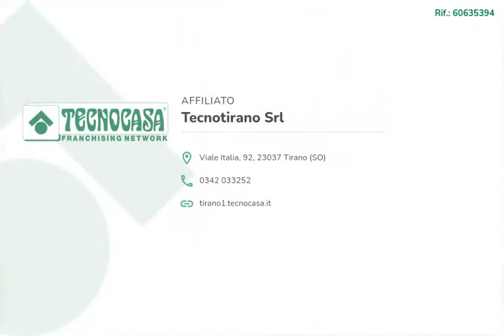CASTELLO DELL'ACQUA- TRILOCALE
In zona tranquilla e soleggiata, appartamento trilocale posto al secondo piano.

L'immobile è da ristrutturare ed è raggiungibile in auto tutto l'anno.

CASTELLO DELL'ACQUA, VIA GIACOMO BRUTO